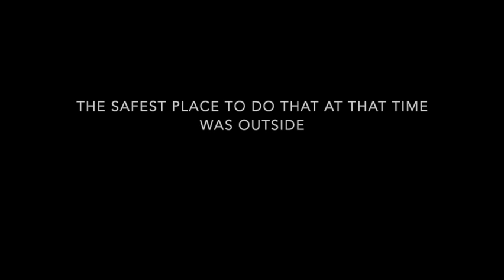Carport Bandits Promo 2023#5 1080WebShareName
We are a group of local musicians who got together during Covid  in the carport of one of the members and became The Carport Bandits. We are all seasoned performers with talents in many different genres and together we create fun, easy-listening, crowd-pleasing music with covers from the 60s , 70s and 80s, folk, bluegrass, country, even a bit of swing thrown in for good measure.